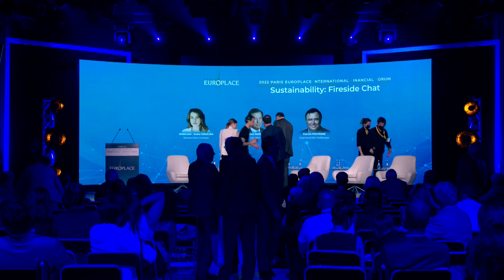IFF Paris 2022 - Sustainability Session - Fireside Chat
Speakers :
Laurent MIGNON, Chief Executive Officer, BPCE
Patrick POUYANNE, Chairman & CEO, TotalEnergies

Moderator: Sasha VAKULINA, Business Editor, Euronews